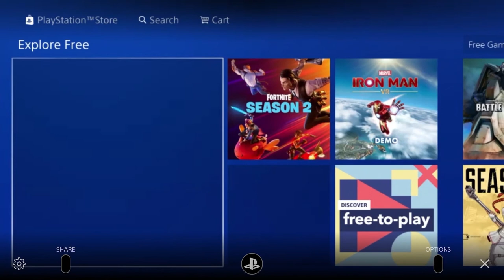HOW TO DOWNLOAD FORTNITE FAST ON PS4!!!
HOW TO DOWNLOAD GAMES ON PS4!!
HOW TO DOWNLOAD FORTNITE ON PS4!!

Downloading Fortnite using different DNS settings!!!
Fortnite god dan troll games